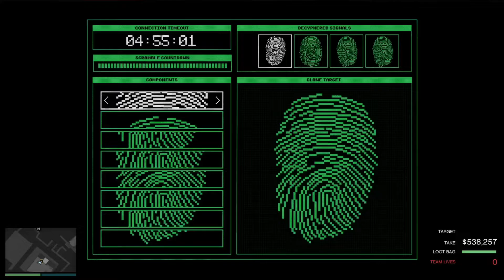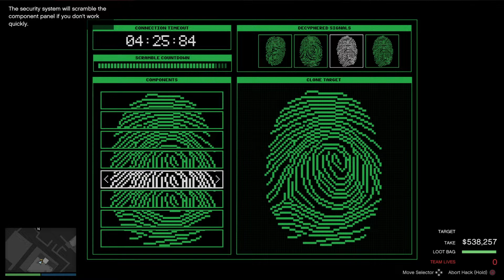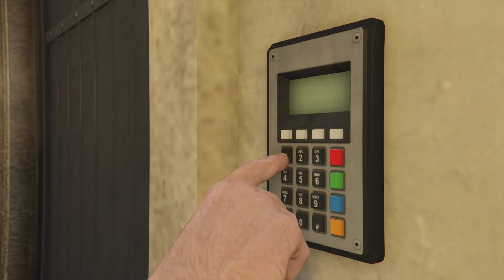Cayo Perico, Panther Statue, Longfin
Couldn't have worked out much better imo.
Double coke in one compound, disguise and a (unneeded) grappling hook close by. And then getting the door code off the guy guarding said door... just made it a pretty perfect run for me.
Very lucrative.